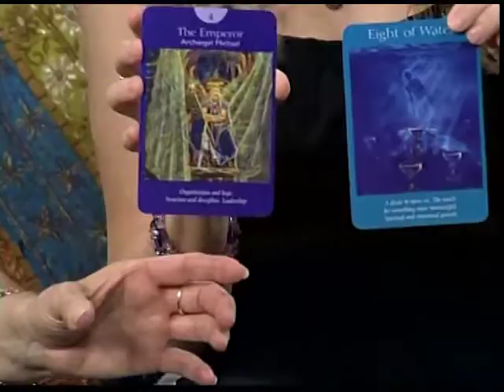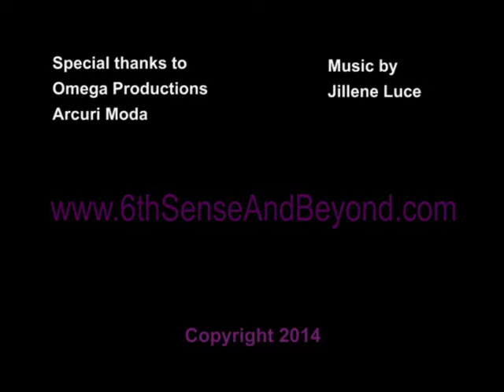Christina and Katherine Glass chat with Ashley Rodzen Animal Communicator who reads animals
Ashley Rodzen has a gift...she communicates with animals, both on earth and in spirit.  Ashley demonstrated her gift by giving a reading to my cat Pepi Le Peu on our show 6th Sense And Beyond with co host Katherine Glass Psychic Medium, such a fun episode